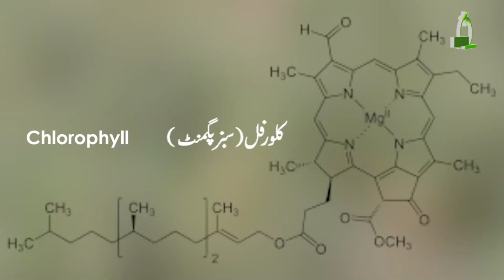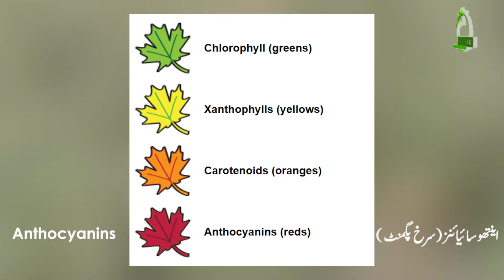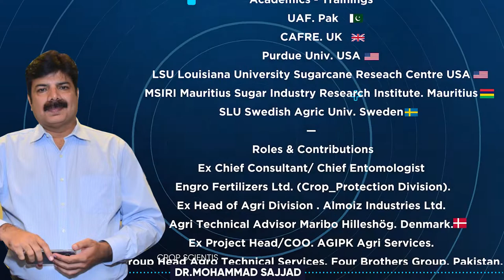Cotton|| Leaf Reddening || Bronze Wilt || Causes & Control || By Dr. Sajjad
🎖Academics - Trainings 🎓⛑

🇵🇰UAF. Pak

🇬🇧CAFRE. UK.